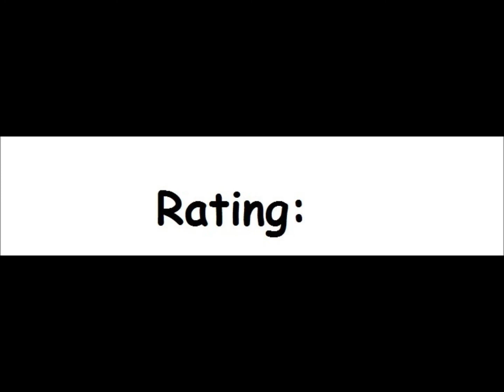Pac-Man (Happy Computer \ Zong) for the Atari 8-bit family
Game description:

Pac-Man is based on the Arcade original and you are in a maze and have to eat all lines and avoid the ghost.

In this version are no power pellets.

What I think:

Okay, what the heck? This is even worse than the Atari 2600 version of Pac-Man!!!

Only one ghost, no power pellets, no exits\entrances?! Also no lifes display and no score display. ... The only good thing this quite crappy version makes better is that there is no flickering.